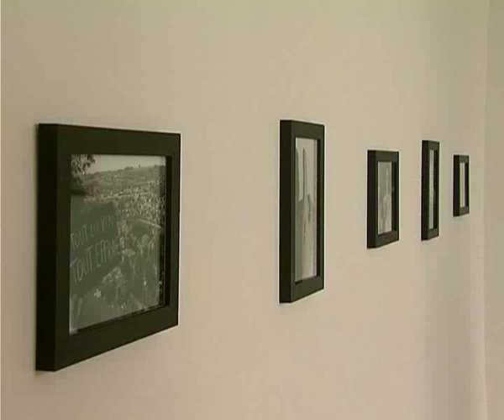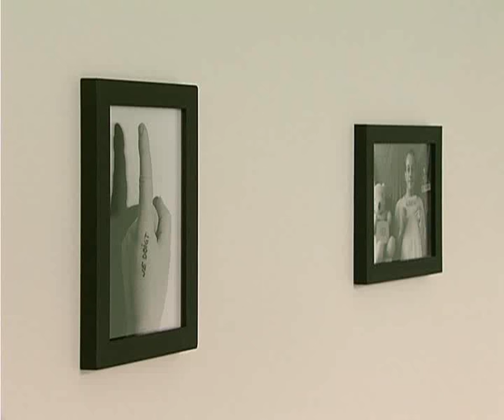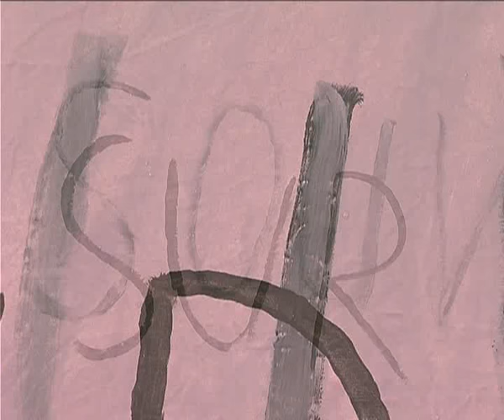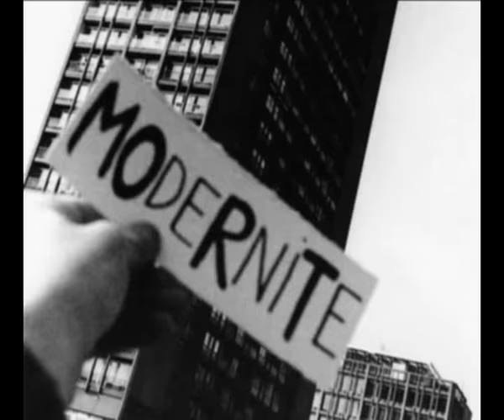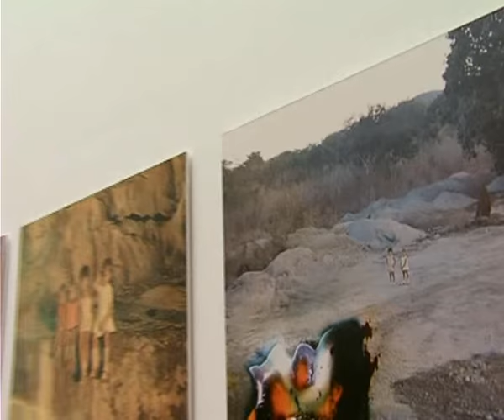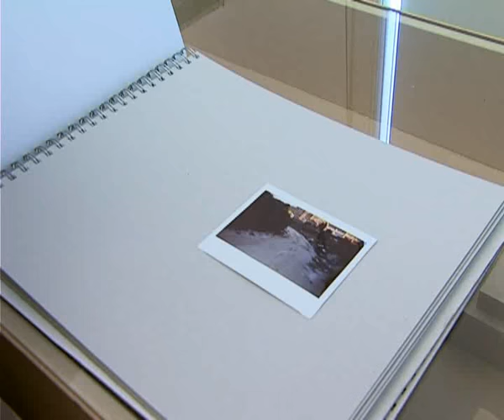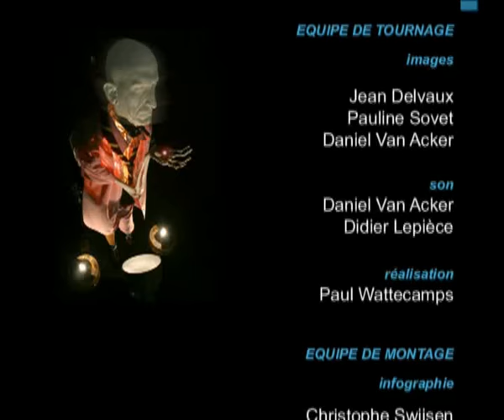Art contemporain : huit itinéraires (1ère partie)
L'art contemporain (1ère partie)

L'art contemporain  apparaît encore trop souvent comme un monde étrange et réservé, difficile à pénétrer et à comprendre. Certains vont même jusqu'à le rejeter ou le mépriser. Pourtant, l'art d'aujourd'hui est une réalité vivante et fascinante, source d'émotions vraies et de réflexions profondes pour peu que l'on fasse l'effort de s'en approprier le langage et les codes.

Ce film propose huit itinéraires, qui sont autant de rencontres et de visites facilitant l'accès à cet univers interpellant de l'art contemporain. Première partie :

- Museum Insel Hombroich, Neuss, Allemagne
- Pol Piérart, photographe et peintre
- Bernard Gilbert, peintre
- Espace photographique Contretype, Bruxelles.